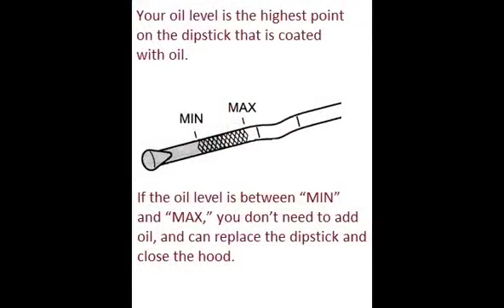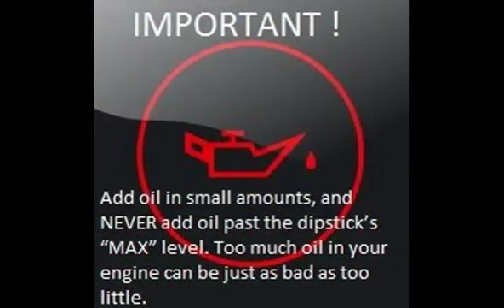NISSAN QASHQAI 2013 13 How to add motor oil